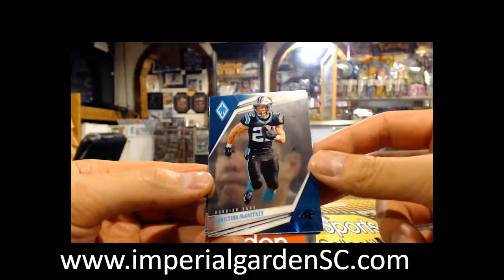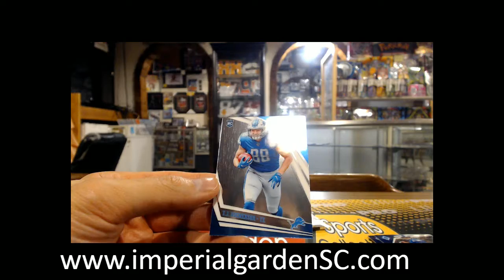Paul's 4x 2019 PANINI PHOENIX NFL FOOTBALL PACK BRAEK